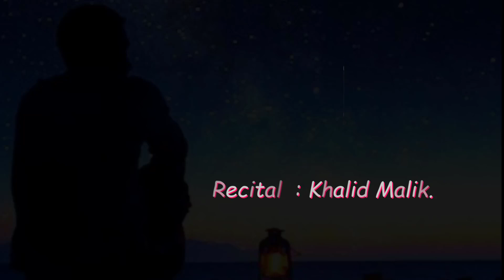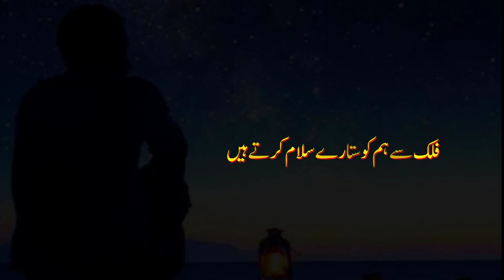Hum Apni Shaam ll Poetry❤️ | New Shayari Status|Heart touching Shayari | Trending Shayari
Mery Alfaz
Here you can get the collection of sad poetry,Urdu ghazal, Sad shayari, Romantic shayari ,  and much more

ُSAD URDU Poetry ll Dil main Uterny wali poetry ll Heart Touching  Emotional Poetry ll Hum Apni Shaam 🥀💔🥺❤️

   Heart Touching Poetry urdu ll Urdu  Poetry ll  Dard Bhari Poetry

# Sad poetry,
Emotional shayari
emotional status
Motivational video,
Very Sad Shari
Emotional shayari
emotional status
Motivational video,
Very Sad Shari
Sad Urdu poetry status,
sad poetry in Urdu whats app status
Urdu poetry
Urdu sad poetry
Hindi poetry

 Urdu poetry text status k liye
 Mery Alfaz 💔💔💔😍😍

Mery Alfaz I Sad Urdu Poetry l  Pion Jub ho gie Pather to sada dee us nay
SAD URDU Poetry  I Mery Alfaz l Khud ko jeeny ke tasely main bahany nai data.l
SAD URDU Poetry  I Mery Alfaz l Saghar Sidequi ke Heart touching Poetry  Urdu Poetry  Urdu Ghazal
SAD URDU Poetry  I  MeryAlfaz I  ایسے بھی محبت کی سزا دیتی ہے دنیا
SAD URDU Poetry / Dil main Uterny wali poetry